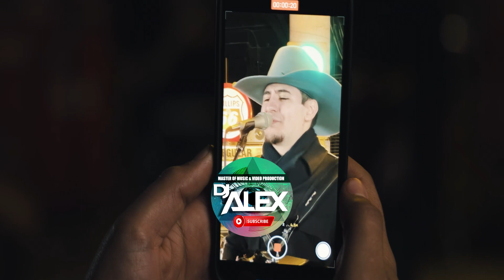Te Quiero, I Love You - Milla 22 (Video Oficial Promocion 2023) Ex Grupo Secreto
EXVOCALISTA DEL GRUPO SECRETTO Y SU PROYECTO MILLA 22 TE PRESENTA SU NUEVO ROLA " TE QUIERO "